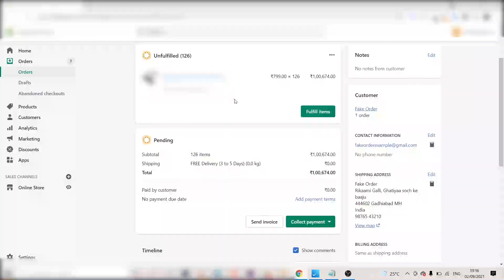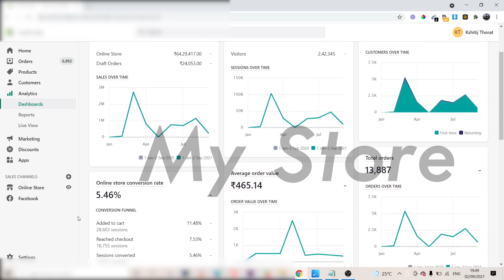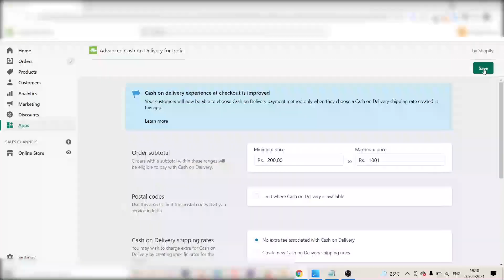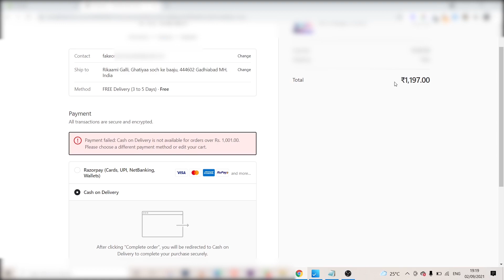How to deal with FAKE ORDERS in INDIAN DROPSHIPPING? And How to Avoid it? Fraud Prevention Solution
As They Says "With Great Powers, Comes Great Responsibility". Just Like that "With Great Dropshiping Store Comes Fraudulent/Fake Orders". Follow the strategies mentioned in this video and prevent fraud like a BOSS.

Dealing with fraud orders is something every Shopify Drop shipper or eCommerce store owner has to face. As We all know that fake orders Do so much Harm to our store and in particular to our Dropshipping Journey. So what's the best way to deal with fraudulent orders and prevent them from coming through?

Some of the techniques I Have Explained In this Video So Please Watch the Entire Video for your thorough Knowledge. While these steps can't 100% guarantee that all fraud orders will be blocked, they do have the potential of decreasing them significantly. In the case that some do come through, the best thing to do is provide as much information as possible and take appropriate actions on them.

Your comments are my oxygen, so please take a second and say ‘Hey.

🔥 In order to get in network with top notch dropshippers, join my PRIVATE WHATS-APP GROUP INNER-CIRCLE

If you need any kind of help in your dropshipping or eCommerce business then you must check this out

MY BACKGROUND STATUES:

Joker Statue
Groot Statue
Mini Lamborghini
Mini Bullet

BOOKS IN MY BOOK SHELF:

The 4-Hour Work Week by Tim Ferris
Think & Grow Rich By Napoleon Hill
Start With Why By Simon Sinek
Atomic Habits By James Clear
Mindset By Carol Dweck
Word Power Made Easy By Norman Lewis
How To Win Friends & Influence People By Dale Carnegie